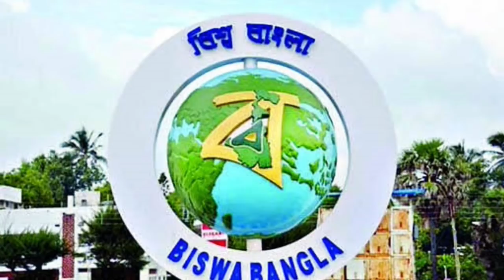কঠোর আইন আনছে মমতা